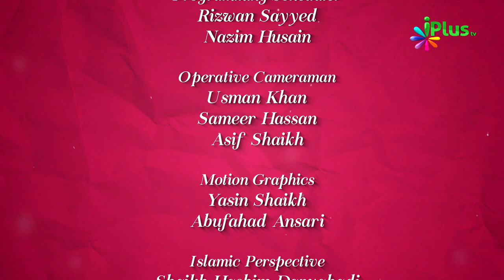Farishton Ki Duniya Part 02 - Farishton Ka Bayan - Colours Of Islam Episode 36 By Zaid Patel - iPlus